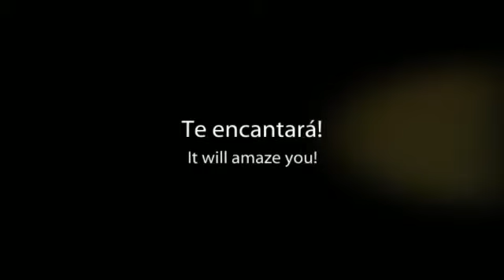Hostal Conde Guell en Barcelona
Hostal Conde Guell es un alojamiento con un ambiente agradable, situado en una zona tranquila, muy bien comunicada con el centro histórico de la ciudad. A escasos metros se ubica el Camp Nou y la zona Universitaria. Cuenta con 18 habitaciones totalmente equipadas, para ofrecerle una estancia agradable.

Algunos servicios que ofrece el alojamiento:

- Wi-fi gratuito

Sobre Barcelona:

Barcelona es la ciudad más moderna, cosmopólita, multicultural y vanguardista que puedes encontrar. Ciudad de arte, fiesta, compras, negocios, playa... es la ciudad que lo tiene todo!

Si estás pensando a dónde ir de vacaciones, la oferta cultural y de ocio que ofrece Barcelona lo supera. Visitar la Sagrada Familia, Las Ramblas, el Barrio Gótico, el Parque Güell... Además, siempre está en continuo movimiento, conciertos, festivales, exposiciones. No dejes de visitarla.

Una idea que te dejamos: Ya que estás en Barcelona haz una excursión de 1 día a Figueras y visita el Museo de Dalí, te encantará!

About Hostal Conde Guell:

Hostal Conde Guell is a nice accommodation, situated in a peaceful area, very well connected with the historic centre of the city. Not far away from it you will find Camp Nou and the University District. It has 18 fully equipped rooms that will offer you a really pleasant stay.